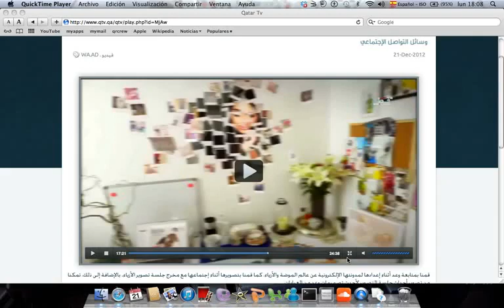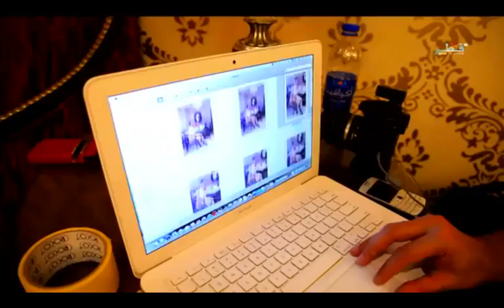Waad Design Photo Shoot and Qatar TV